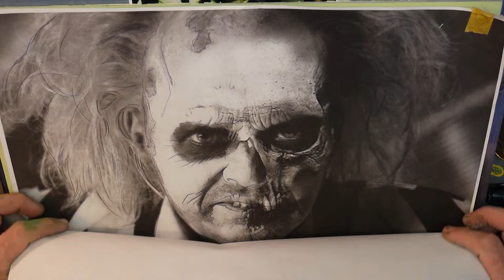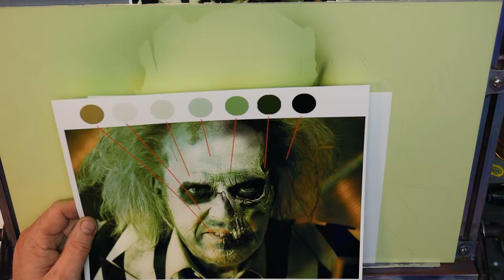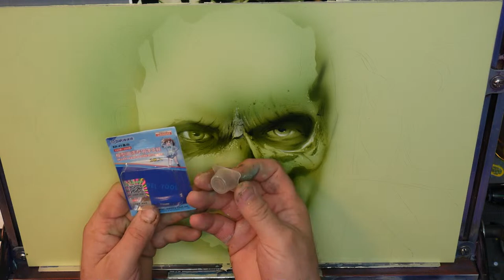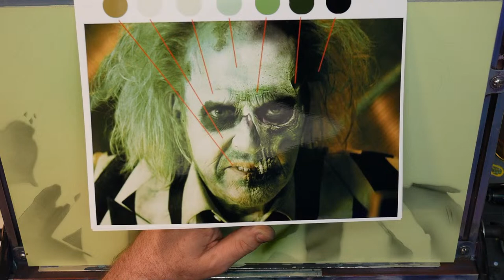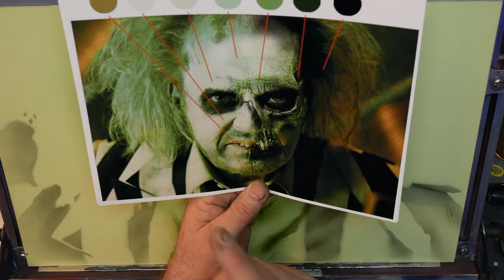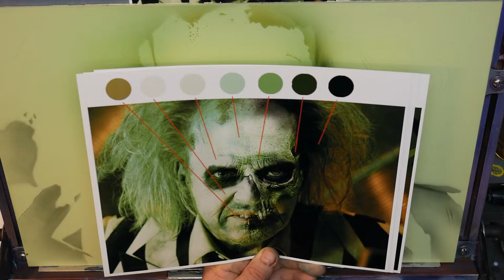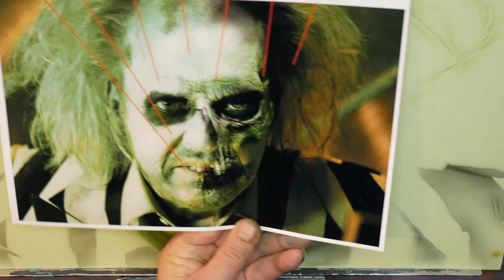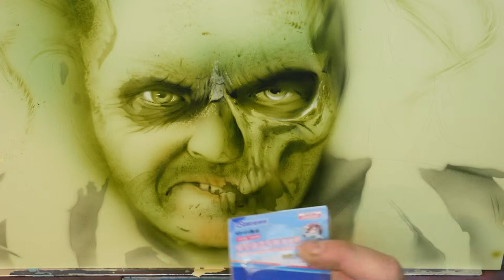PART2 Beetlejuice Beetlejuice BeetleSKULL!!!!!!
PART2

With the new trailer for BeetleJuice dropping I'm so excited to paint a version of him

SO. Get ready to transform into the iconic character with my version of BeetleJuice Half Skulled painting! In this two-part session, I'll share my Airbrush tips and tricks as I walk you through the Photoshop process of compositing multiple images. As well as breaking down the image into blocks to create a stencil for easy layout ans registration, you'll learn the techniques to add fantasy, realism, and more to your art.

CANADA workshop MAY4th-5th.

As always channel members get a discount of all download files.